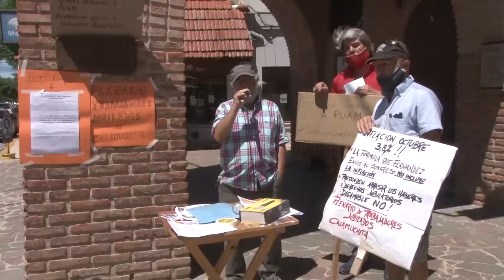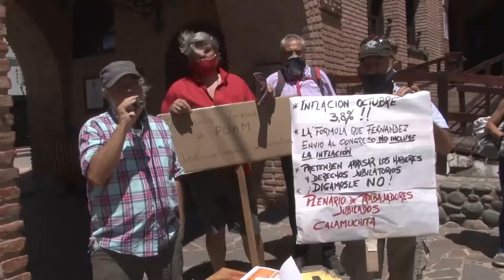JORNADA DE RECHAZO AL PROYECTO DE REFORMA LEY PREVISIONAL